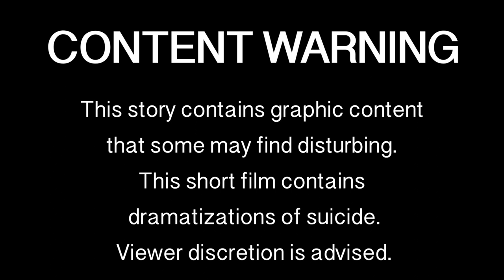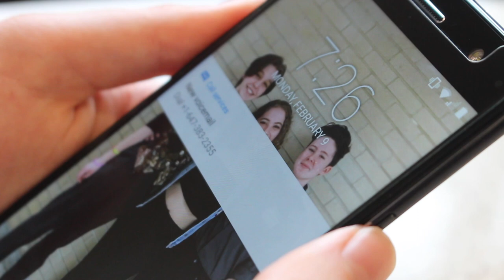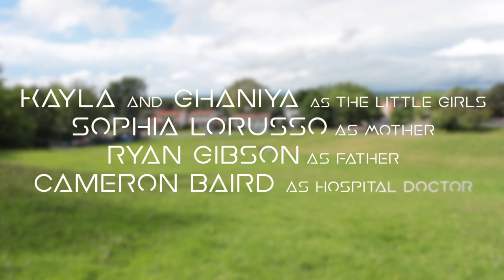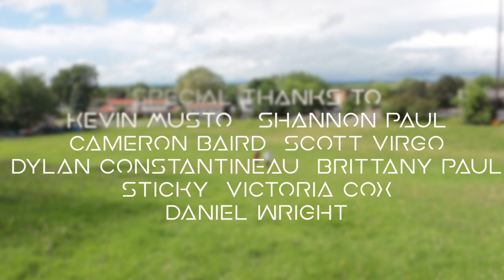Saudade (Short Film)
The Overall Winner of the 2018 Will Phee Film Festival